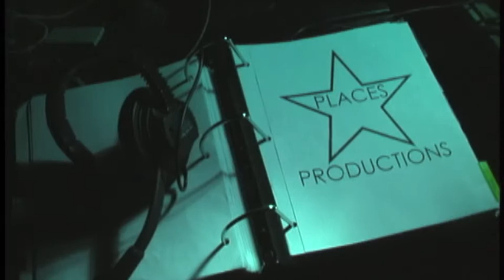"The Game's Afoot" at HMT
"The Game’s Afoot"
By Ken Ludwig

February 11, 17, 18, 24 & 25 – 7:30 p.m.
February 12, 19 & 26 – 2:00 p.m.

It’s December 1936 and Broadway star William Gillette, admired the world over for portraying Sherlock Holmes, has invited his fellow castmates to his Connecticut castle for the weekend. But when one of the guests is stabbed to death, the festivities quickly turn dangerous. It’s then up to Gillette himself, as he assumes the persona of his beloved Holmes, to track down the killer before there’s another victim. The danger and hilarity are non-stop in this glittering whodunit!